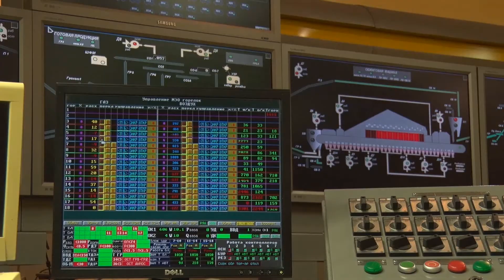На МГОКе подвели производственные итоги работы предприятия в январе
На Михайловском ГОКе подведены итоги работы предприятия в январе.  Как выполнен  производственный план первого месяца года, и какие направления особо актуальны в  феврале.